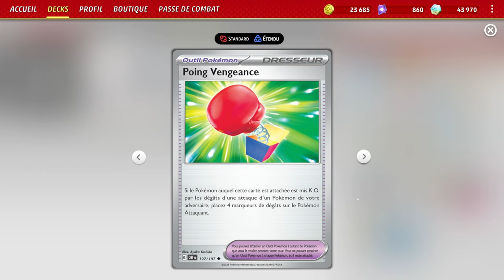LA TAUPE AQUATIQUE ET LE POISSON ZOMBIE ! Deck Triopikeau ex : Pokémon TCG Live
Salut à tous ! Aujourd'hui, je vous présente un deck mettant en avant la nouvelle carte Triopikeau ex ! Cette carte est assez peu puissante, mais est capable de sniper le bench adverse. J'ai opté pour une combinaison avec Paragruel.

Pokémon : 8
2 Bibarel BRS 121
3 Wiglett TEF 47
2 Hisuian Basculegion LOR 45
1 Manaphy BRS 41
2 Hisuian Basculin ASR 43
1 Radiant Greninja ASR 46
3 Wugtrio ex TEF 60
2 Bidoof CRZ 111

Dresseur : 13
4 Ultra Ball SVI 196
2 Lake Acuity LOR 160
2 Earthen Vessel PAR 163
4 Buddy-Buddy Poffin TEF 144
2 Superior Energy Retrieval PAL 189
2 Super Rod PAL 188
3 Iono PAF 80
1 Rigid Band MEW 165
1 Vengeful Punch OBF 197
1 Maximum Belt TEF 154
1 Nest Ball SVI 181
2 Boss's Orders PAL 172
2 Arven SVI 166

Énergie : 1
17 Basic {W} Energy Energy 47